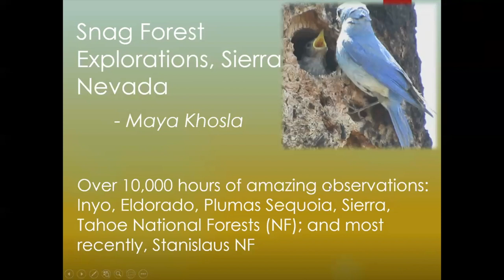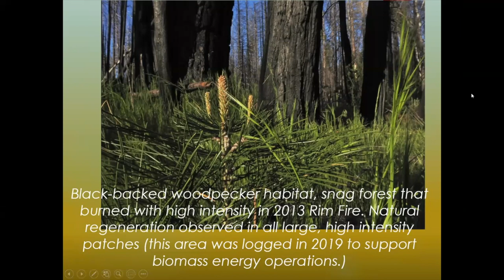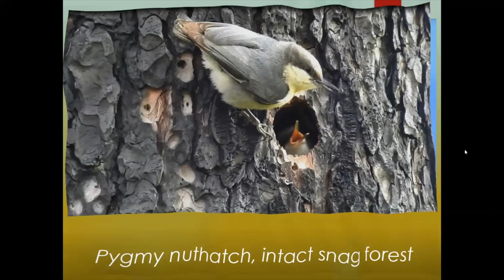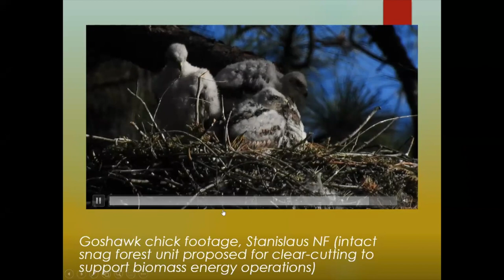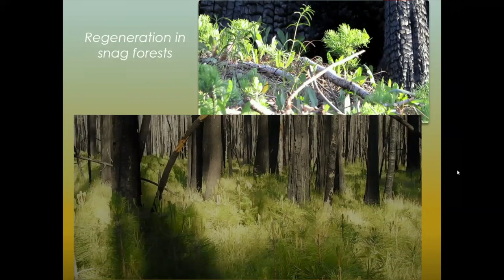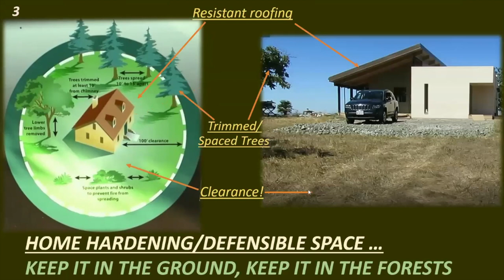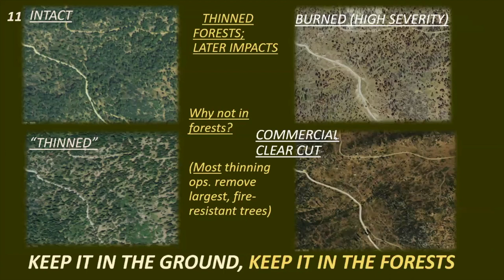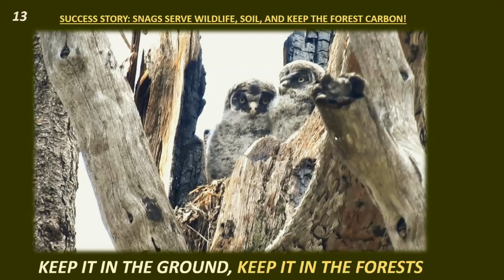Maya R. Khosla presents "The Wild After Wildfire"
In her talk "The Wild After Wildfire," Maya R. Khosla discussed the vibrant biodiversity that flourishes in previously burned areas, also called snag forests, and some of the factors at play in protecting these areas rather than losing the habitats to clearing.

Khosla is a wildlife biologist, writer, and filmmaker focusing on forest biodiversity with a special focus on the wild after wildfire in intact forests. She created the film “Searching for the Gold Spot: The Wild After Wildfire.” She served as Sonoma County Poet Laureate (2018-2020), bringing Sonoma’s communities together through poetry gatherings and field walks after the 2017 fires. Sonoma County Conservation Council selected her as one of the 2020 Environmentalists of the Year. Her books include “All the Fires of Wind and Light” (2020 PEN Oakland/Josephine Miles Literary Award), “Keel Bone” (Dorothy Brunsman Poetry Prize), and “Web of Water: Life in Redwood Creek.”

This lecture was presented on January 11, 2022. It is part of "Lookout: Envisioning Futures with Wildfire," a series hosted by the Spring Creek Project and the Environmental Arts and Humanities Initiative at Oregon State University (OSU). The talk was co-sponsored by OSU's Center for the Humanities, OSU's Sustainability Office, OSU's Arts and Education Complex, OSU’s School of Writing, Literature, and Film, and Terrain.org. The talk is followed by a Q&A, moderated by Spring Creek Project Program Manager Carly Lettero.

Learn more about the "Lookout: Envisioning Futures with Wildfire” lecture series on Spring Creek Project's